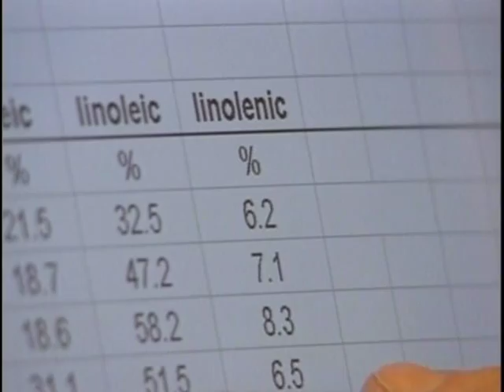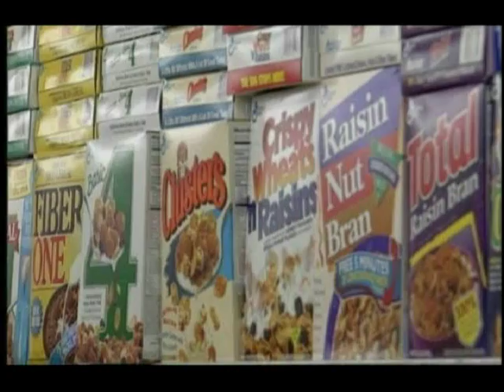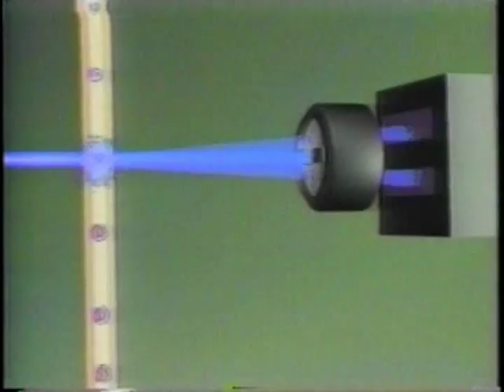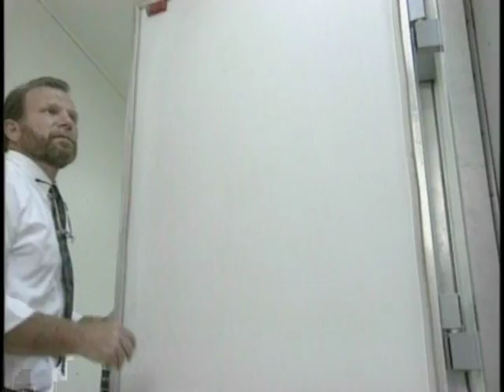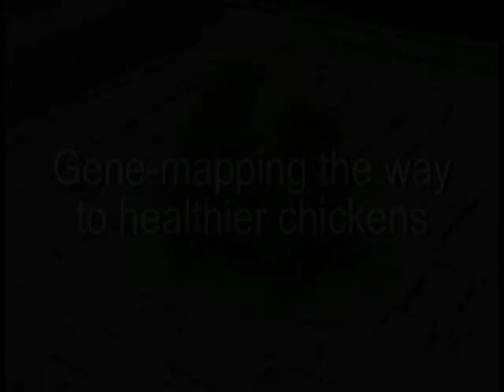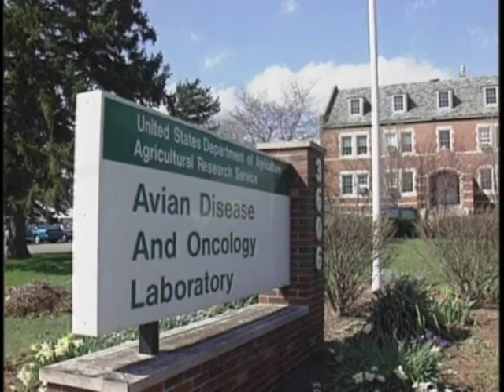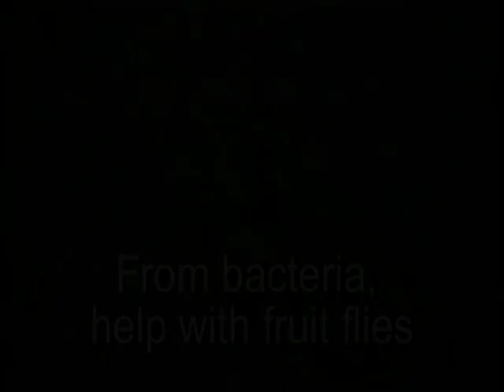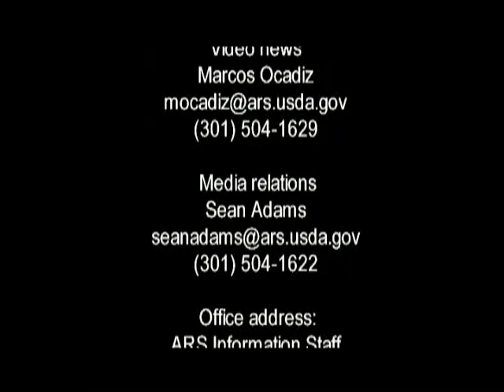Scenes of Science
Scenes of Science presents 24 short news clips that informs students about  research and technology in agriculture. Students learn about cutting edge developments that are transpiring in many areas, including food, insects, health, crops, and environment. Career opportunities are explored by observing actual scientists and technicians. Produced by the U.S. Department of Agriculture, 2004.